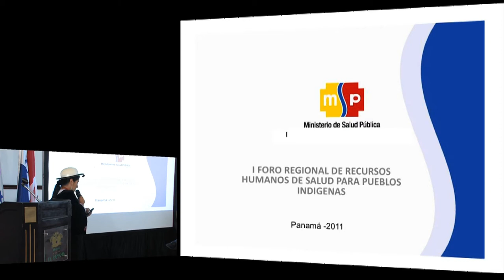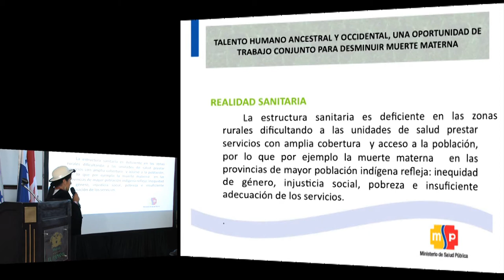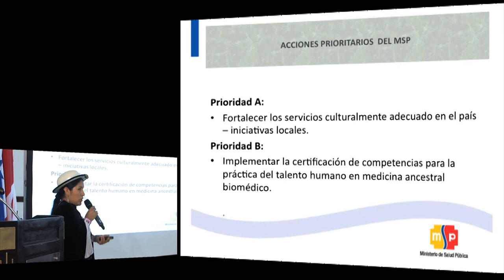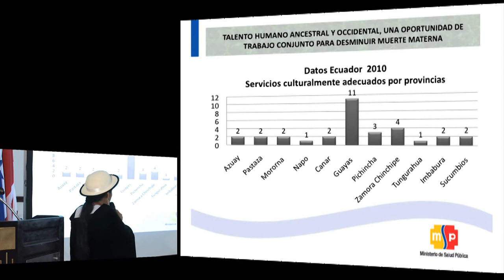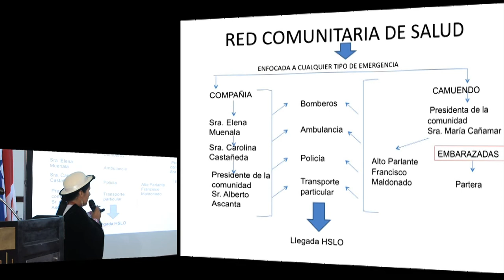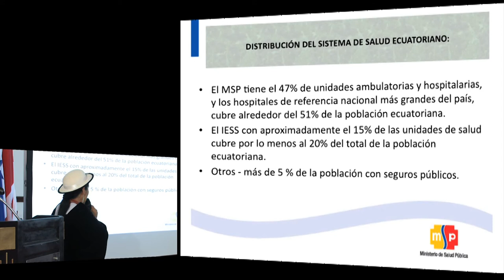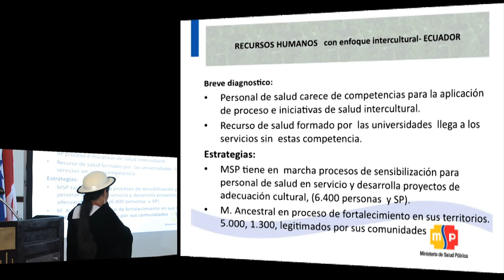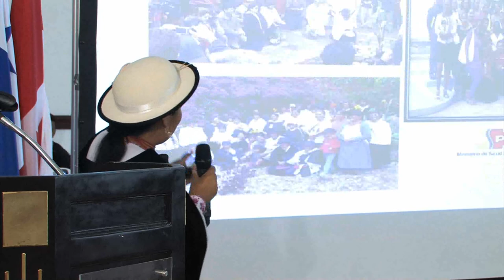Andrea Pichasaca. Ministerio de Salud Pública, Ecuador.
PANEL II - EXPERIENCIAS
Talento humano ancestral y occidental, una oportunidad de trabajo conjunto para disminuir muertes maternas.
Andrea Pichasaca
Ministerio de Salud Pública, Ecuador